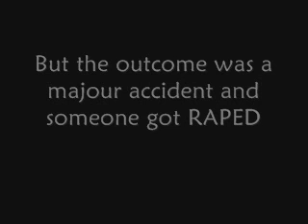Raped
This is a vid me and my old partner make. I quit though... Anyways my old partner still makes vids. The account is " SethSean4567 " Anyways this is a movie tribute to my old partner. TO SUCESS SETH